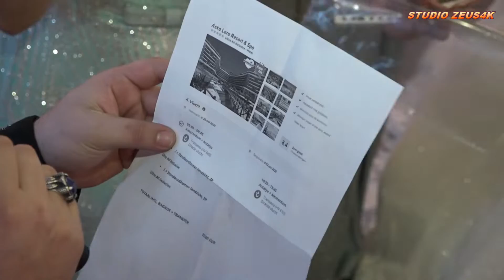SVATBA MIHAELA & DENIZ 4DVD STUDIO ZEUS4K ork.FAVORIT & GUNAY MEZDEKE.NL SCHIEDAM-HOLLAND 4K UHD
STUDIO ZEUS 4K ULTRA HD PRODUCTION & FULL HD GSM: 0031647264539 & 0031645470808 facebook : zeus ivaylo ; her türlü video ve fotoğraf cekimleriniz icin hizmetinizdeyiz!!!